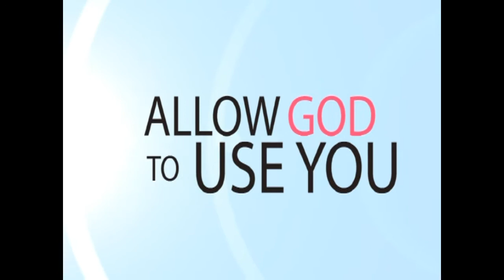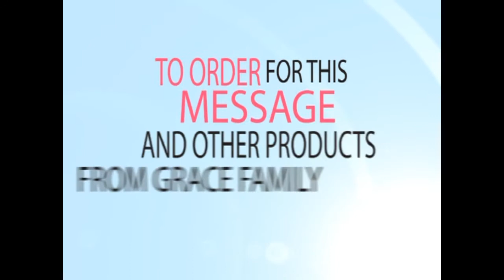RECOGNIZING GENERATIONAL GRACE